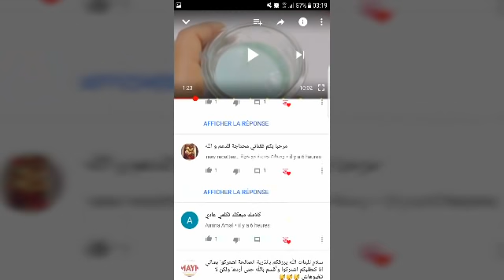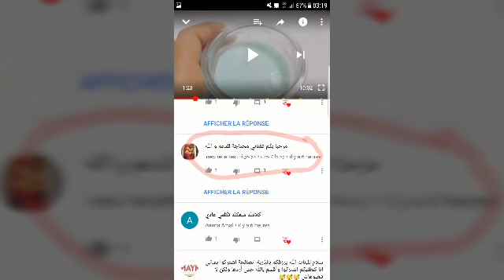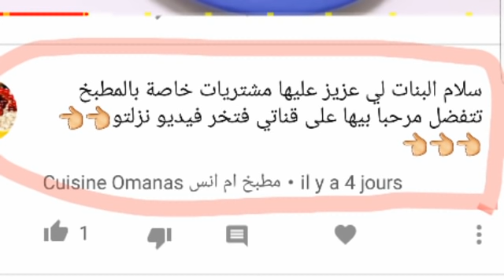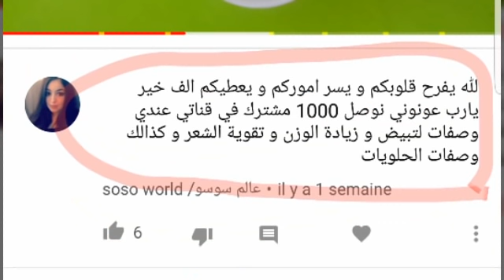هام جدااااااااا أشنو رأيكم في هدا القرار !!؟؟ لكل من يريد الوصول الى 4000 ساعات مشاهدة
ما رأيكم في سياسة  يوتيوب الجديدة ؟